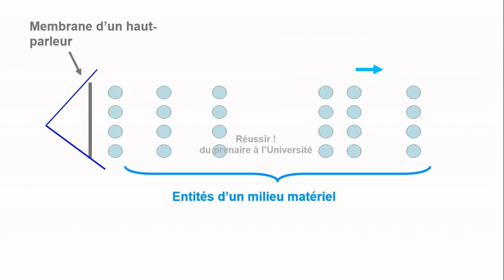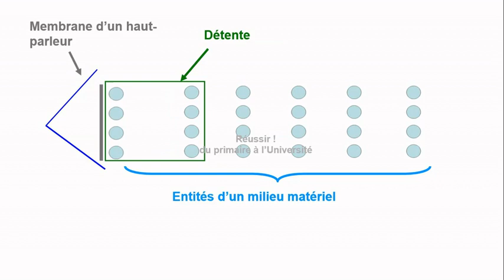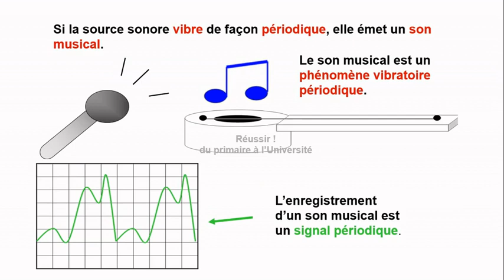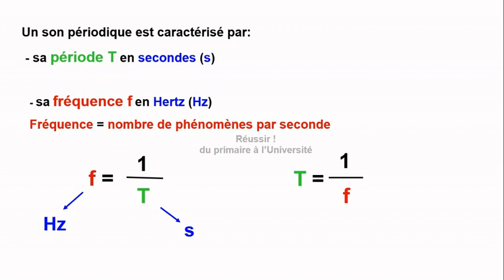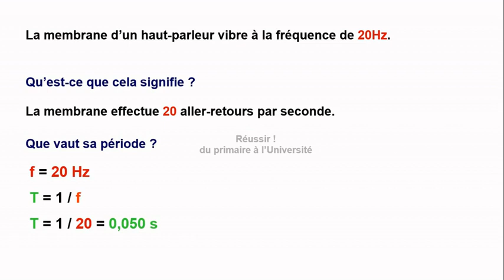Le SON Enseignement scientifique 1ère Fréquence et période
Cette vidéo décrit la nature d'un son musical et aborde les notions de période et de fréquence d'un son.